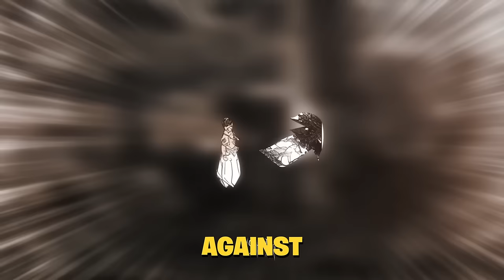I Played Minecraft Jujutsu Kaisen As Megumi Sukuna For 100 DAYS… This Is What Happened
We spent 100 days Minecraft!

Today I spent 100 days in Minecraft.

All mod packs will be in the discord below

1- This video is purely fan-made and is not associated with the musical artist and anime company in any way.